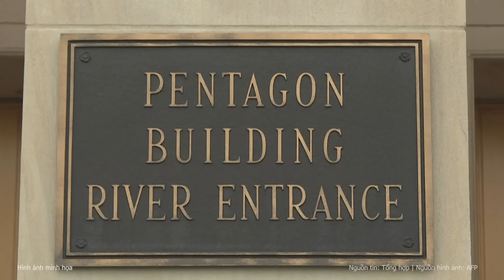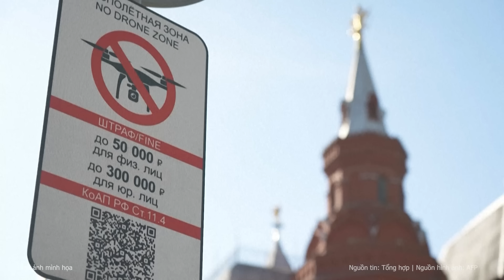Bộ Ngoại giao Nga đi đến kết luận về kịch bản nổ ra xung đột hạt nhân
Trong một buổi chia sẻ với phóng viên biên lề hội nghị Primkov Readings, Thứ trưởng Bộ Ngoại giao Nga Sergey Ryabkov đã lên tiếng cảnh báo về nguy cơ cao xảy ra xung đột vũ trang trực tiếp giữa các cường quốc hạt nhân.